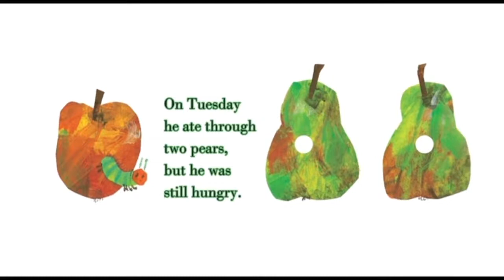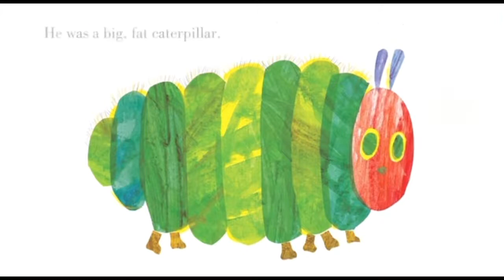The very hungry caterpillar read aloud | R 4 Reading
Animated character "Glitter Girl" narrates stories with Love & Fun !!
The very hungry caterpillar - By Eric Carle (Original text)

Hi kids and parents!😊  Thank you very much for watching.

Animated version of the famous book illustrated "The Very Hungry Caterpillar" by Eric Carle
Animated Character (Glitter Girl ) reads the all-time classic picture book about a little caterpillar with a big appetite. Eric Carle's beloved book recently celebrated it's 50th birthday, and is sure to delight generations to come.

For more children's book recommendations and tips for raising kids who love to read, visit R 4 Reading: